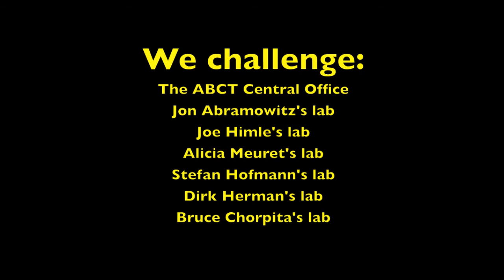ABCT Gold Challenge (ADRC Craske lab)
ABCT is raising money to support students in the first ever ABCTGoldChallenge2016 to kick off our 50th anniversary.* Here's how it works!

1. ACCEPT: Accept the challenge;
2. SNAP A PHOTO: Take a photo of your group that features the color gold or yellow -- the wackier and more fun, the better -- to help spread the word;
3. Click the checkbox next to 'Gold Challenge Instructions' once you are there to read the instructions--there is no minimum donation!
4. UPLOAD: Upload your photo to Facebook, tagging/challenging at least one other group of ABCT mental health professionals (such as a research lab, a clinic, or a department), and copy/paste in these instructions;

Monies collected will be split between the Student Travel Award and the Student Research Grant. Thank you for your support!

We challenge:
The ABCT Central Office
Jon Abramowitz's lab
Joe Himle's lab
Alicia Meuret's lab
Stefan Hofmann's lab
Dirk Herman's lab
Bruce Chorpita's lab